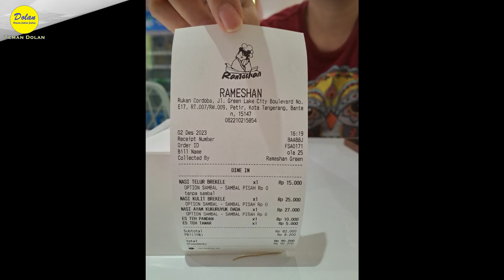"INDULGE IN THE DELIGHTFUL SPICES OF RAMESHAN TRADITIONAL INDONESIAN DISHES ~ AT GREEN LAKE CITY".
Halo Teman Dolan apa kabar semuanya, semoga selalu dalam keadaan sehat dan sukses selalu ya.  Kali ini kita mau cobain makanan yang biasa dan ga terlalu mahal tapi yang jual adalah artis Selebgram.  Kita mau coba menu nasi rames tapi dibuat modern karena punya artis.  Tapi harganya masih relatif murah lho.  Nama restonya adalah Rameshan yang cabang Green Lake City.  Baru buka bulam November lalu jadi masih viral banget.  Kita cobain tiga menu saja karena kita cuma bertiga dan satu anak kecil lagi.  Menunya sangat banyak, kita pesan nasi telor brekele, nasi kulit brekele, dan nasi ayam kukuruyuk.  Telor brekelenya enak banget ada bumbu manis diatasnya.  Yah secara umum semuanya enak sih dan harga terjangkau, rekomended lah untuk dicoba.